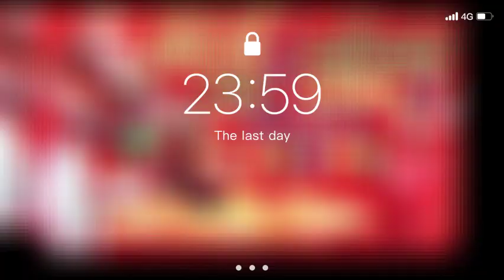Salsa * Caliente Con Sabor a Jose Bello * El Clasico dj Band